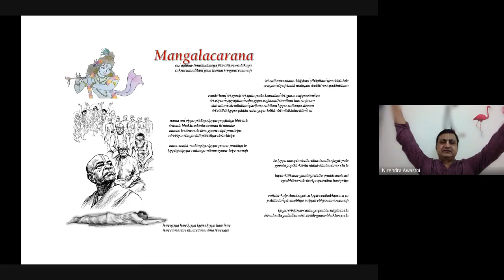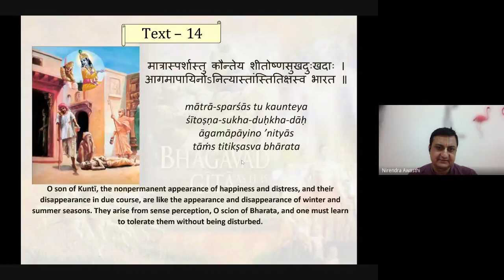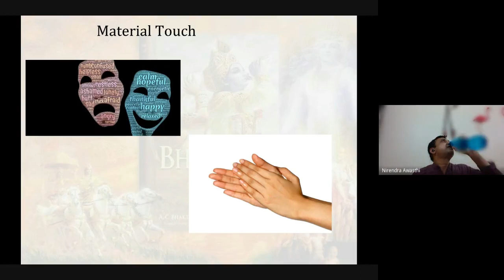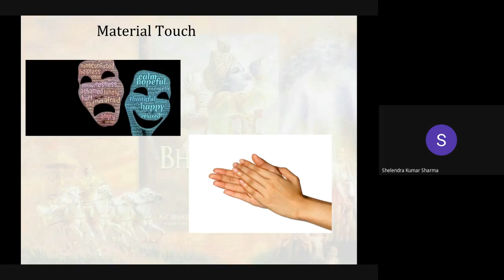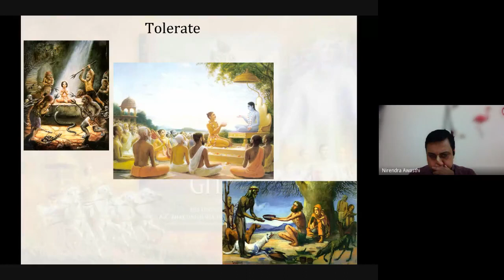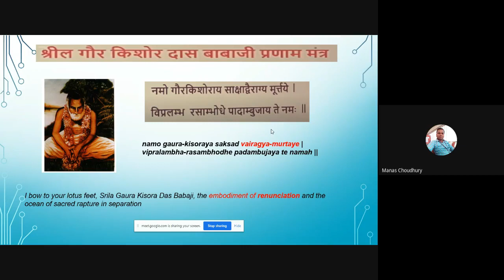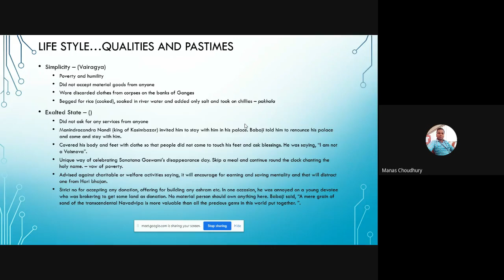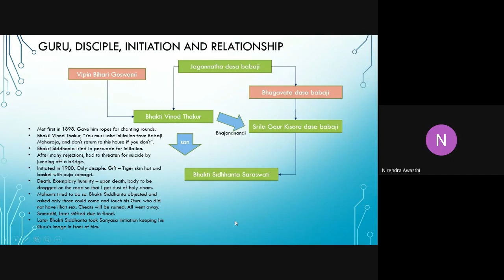BG 2.14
and presentation on life of Gaur Kishore Das Babaji Maharaj